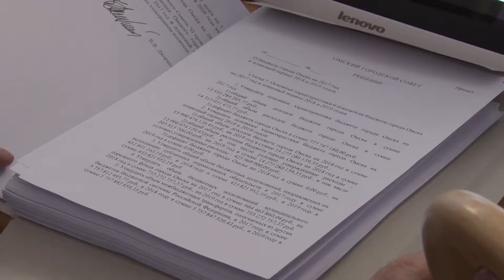Хотели как лучше, а получилось как всегда